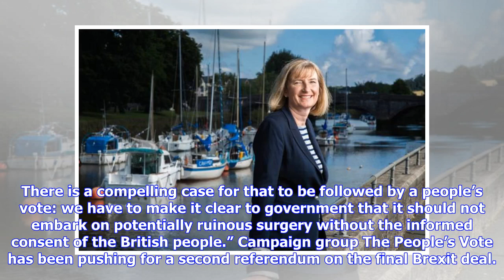Sarah Wollaston calls for people's vote on final Brexit deal and compares it to surgery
A Conservative MP has backed the call for a People’s Vote on the final Brexit deal, as she likens it to having surgery. Sarah Wollaston, MP for Totnes in Devon, has written an article in The Times that calls for the government to allow the people of Britain the chance to vote on the final deal. In her article, she compares Brexit to surgery, explaining that before surgery you’re informed about all the risks and benefits of it before going through with it. She said: “If you were about to undergo ...